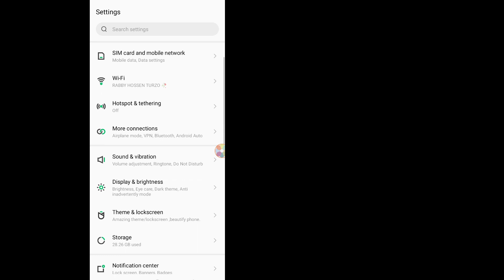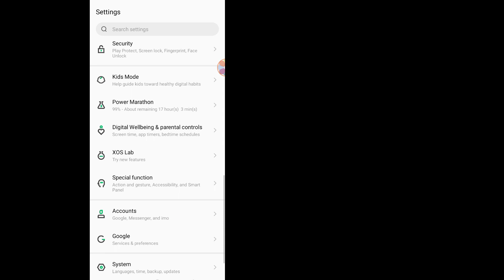Infinix Hot 30i Developer Option Not Showing Problem Solve | ( Full Tutorial)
How to fix developer option Not showing on Infinix Hot 30i